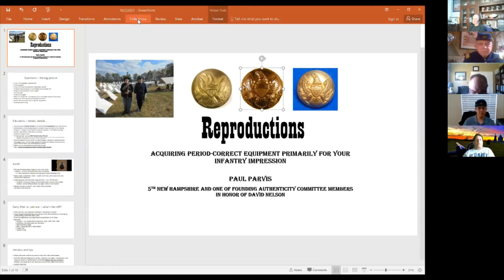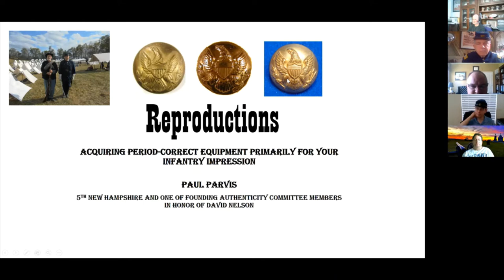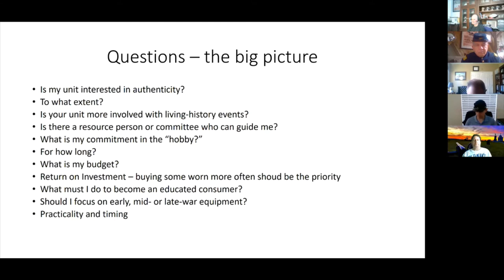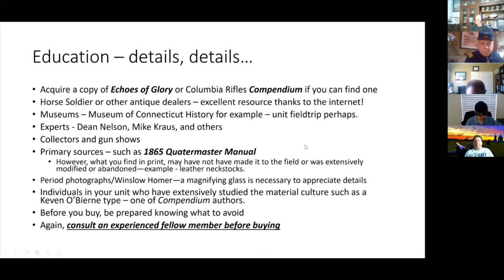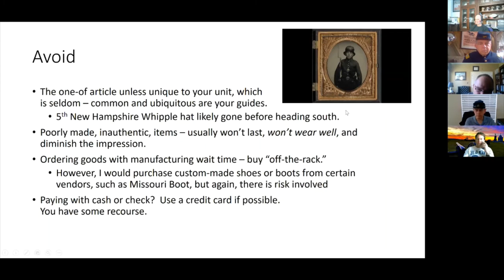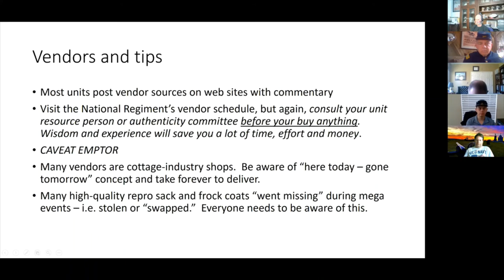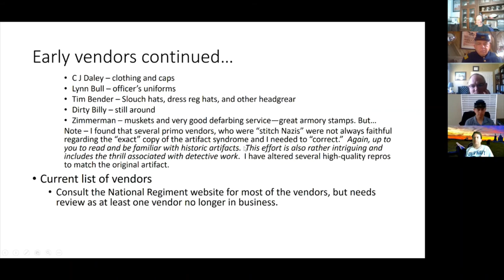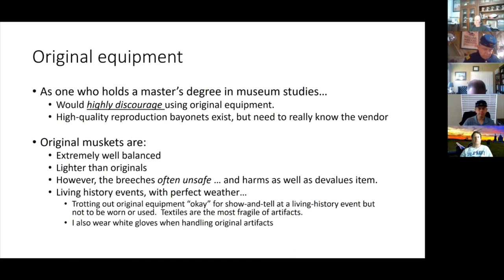Reproductions Buying the Right Stuff : National Regiment School of Instruction 2021